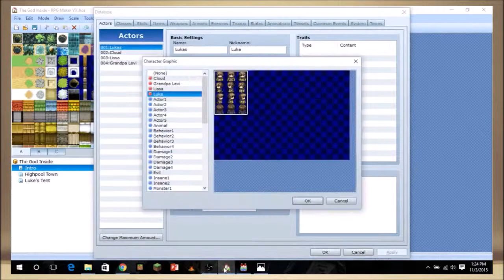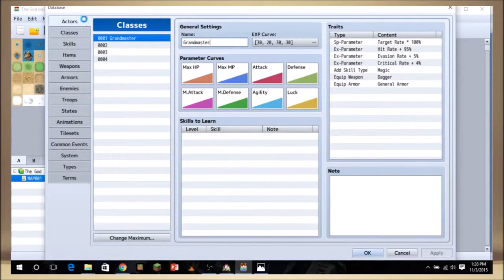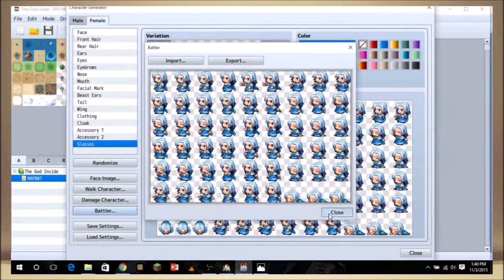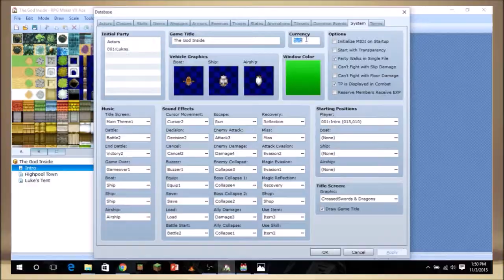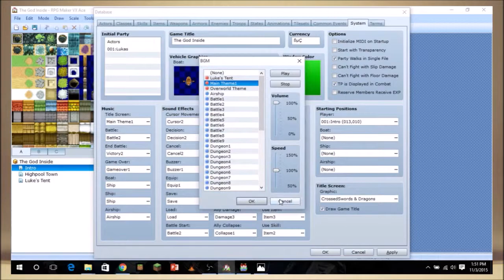Converting The God Inside from VX Ace to MV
Loving the brand new RPG Maker MV. This game will be on Windows, Mac OS X, and Android. No iOS, sorry!

Don't worry! The Life of a Cube hasn't been scrapped, it's only being put on pause for more research.